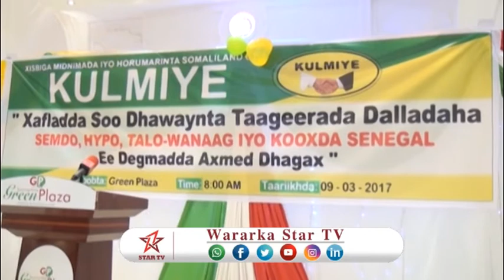DAAWO XISBIGA KULMIYE OO SOO DHAWEEYEY DALADA AY KU MIDOOBEEN "SAYDO"HYPO......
DAAWO XIBIGA KUMIYE OO SOO DHAWEEYEY DALADA AY KU MIDOOBEEN "SAYDO"HYPO"SABAWANAAG"IYO KOOXDA SENIGAL